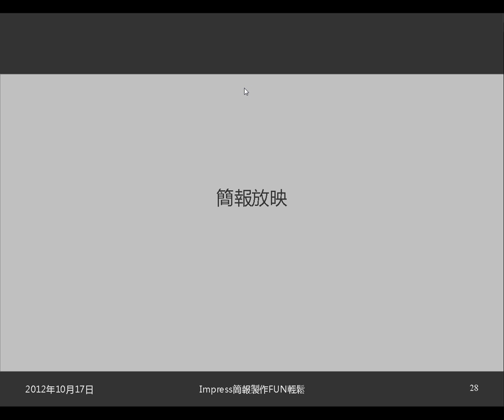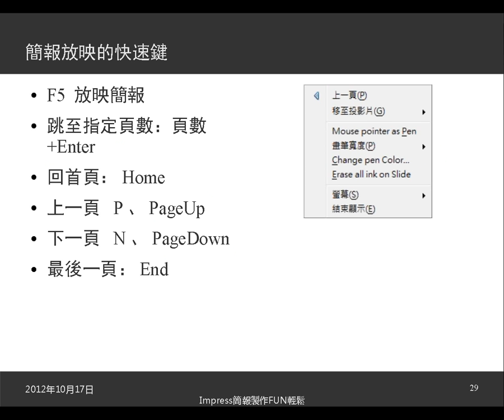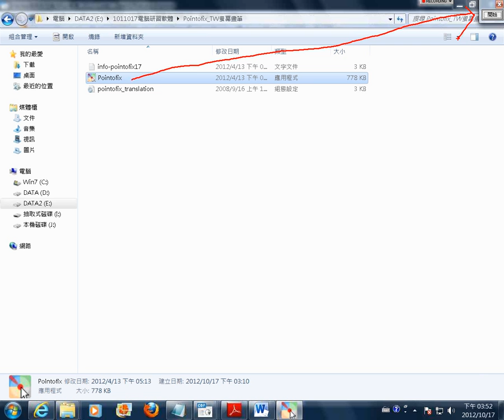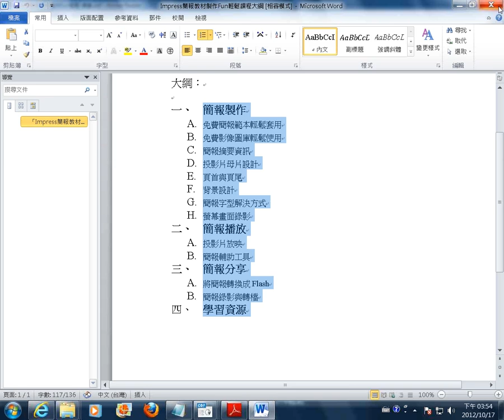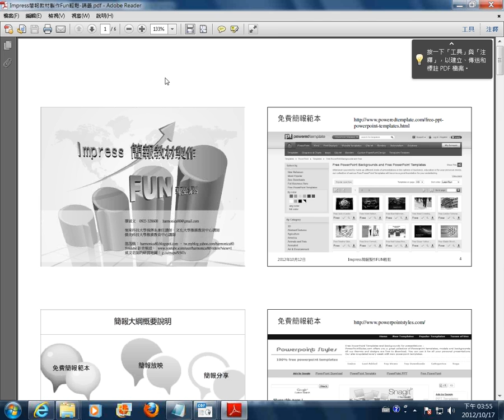08Impress簡報放映